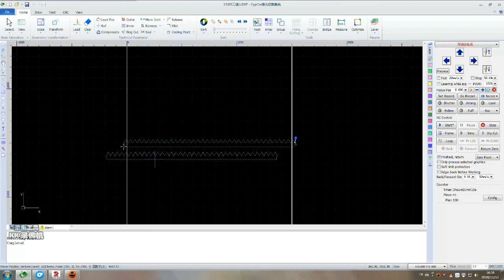Import Cypcut 10